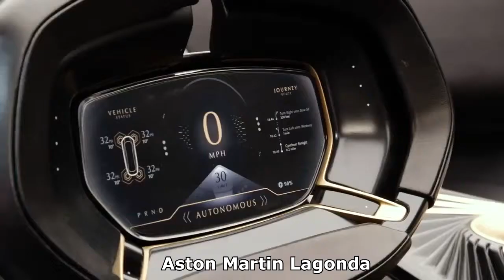Geneva Motor Show 2019: Switzerland Motor Show Unveils The Best Supercars,Hypercars And Concept Cars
The Geneva International Motor Show is an annual auto show held in March in the Swiss city of Geneva. The show is hosted at the Palexpo, a convention centre located next to the Geneva Cointrin International Airport. The Salon is organised by the Organisation Internationale des Constructeurs d'Automobiles, and is considered an important major international auto show.

First held in 1905, the Salon has hosted almost all major internal combustion engined models in the history of the automobile, along with benzene- and steam-powered cars from the beginning of the century. Exotic supercars often steal the spotlight during their debuts at the show. Prototypes, new equipment, technical breakthroughs, international partnerships, as well as political and social debates, have been announced at the exhibition. The show is regarded as a level playing field for the world's automakers, aided by the fact Switzerland lacks an auto industry of its own.